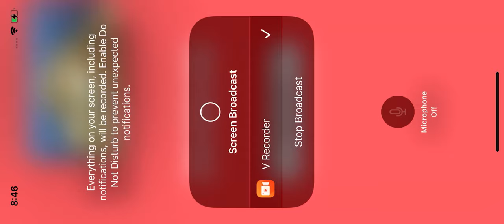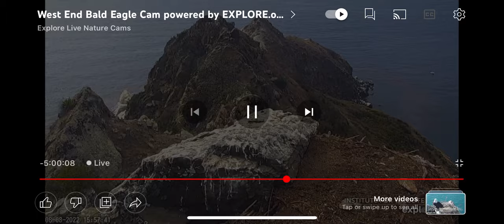WE B@1d 3@g13s 08/08/22 11:55